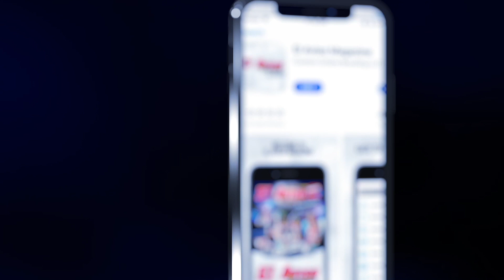HIERBA DE RECETA - (EXPLICACIÓN) - DEL RECORDS 2019 - EL AVISO MAGAZINE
En la conferencia de prensa que ofreció la disquera Del Records se les cuestionó sobre si los T3R Elemento, Oscar Cortez y Lenin Ramírez cantaran juntos en el escenario y esto fue la explicación que dieron.
Y hablaron sobre su nuevo sencillo "Hierba de Receta" en donde
Oscar Cortez, Lenin Ramírez y T3R Elemento grabaron juntos y el estreno del sencillo y video oficial es mañana 31 de Enero.

 DESCARGA nuestra aplicación: El Aviso Magazine

NO OLVIDES buscar nuestra revista todos los Lunes en tu supermercado, tienda o restaurante de tu ciudad.